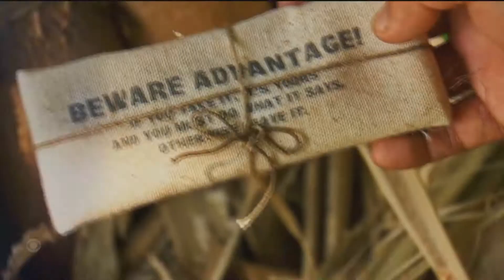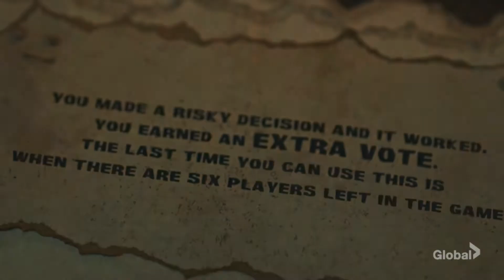Survivor 42 Intro [Unique Shots]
I decided to make my own version of Survivor 42's intro. I think it worked pretty well. Please give me your opinions and tips.